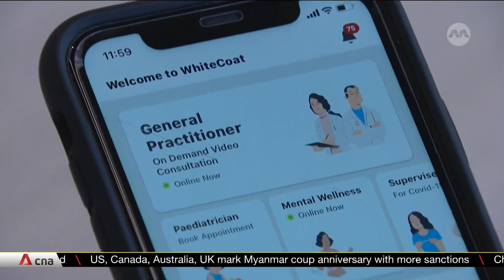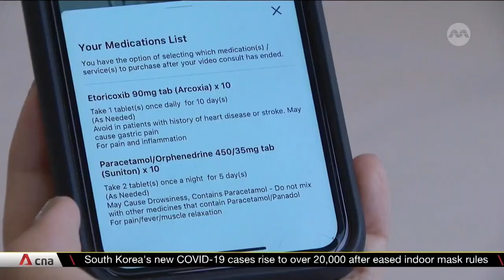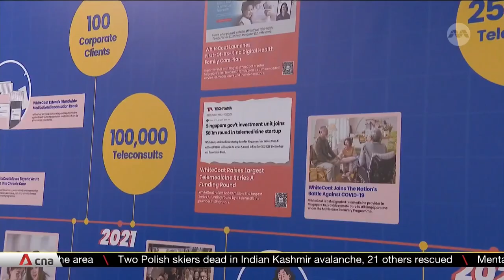Digital healthcare group WhiteCoat opens regional headquarters in Singapore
COVID-19 telehealth provider WhiteCoat saw its revenue triple on-year in 2022 and the start-up is now seeking profitability. It laid out its expansion plans with the opening of its new headquarters on Feb 1, seeking to serve all healthcare needs, not only in Singapore but across the region also.